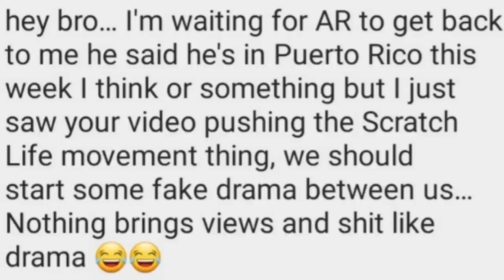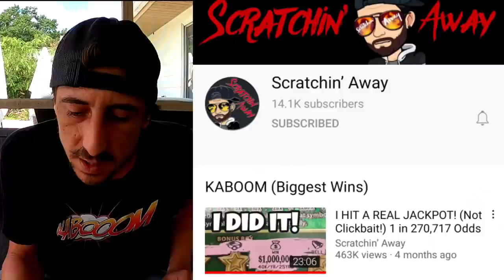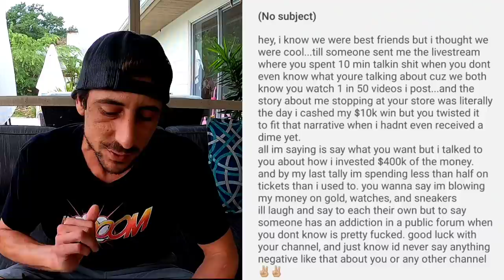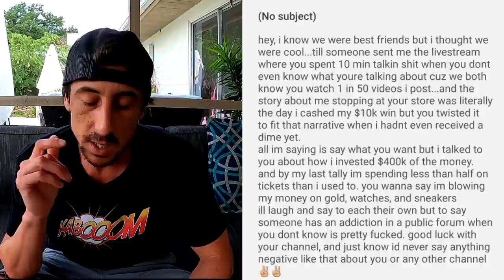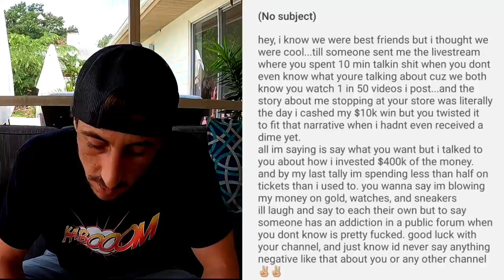⚠️KABOOM⚠️ $30 Tickets Both on Ticket 000🚀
Both Ticket 000!!I bought the 2 Biggest tickets in the florida lottery!
1 x $30 Goldrush Supreme scratch off tickets from the florida lottery